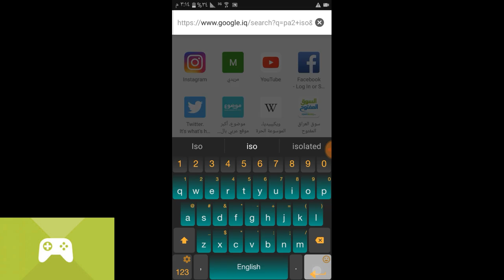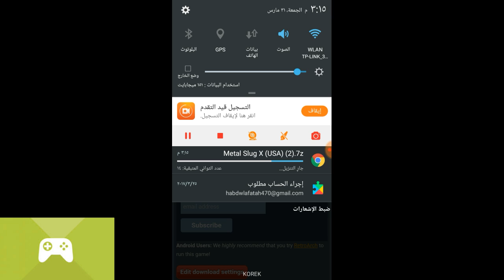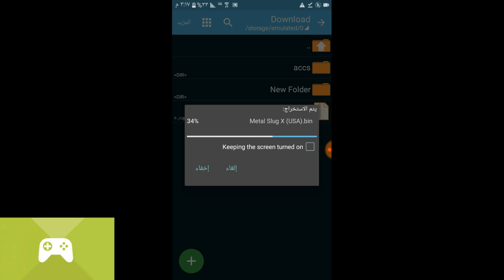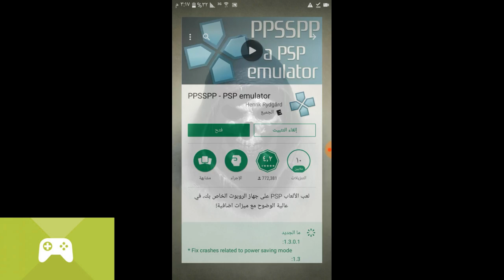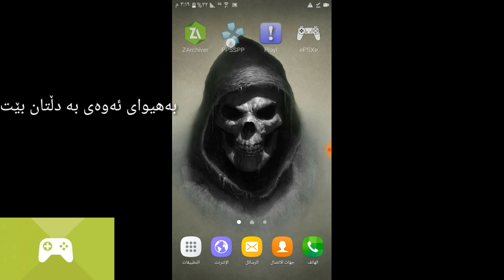چۆنیەتی داونڵۆدکردنی یاری پلەی ستەیشن 1 و 2 و پی ئێس پی زۆر بە ئاسانی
سڵاو ئازیزان ئەم فێرکارییە بۆ دابەزاندنی یاری PS1 و PS2 و PSP لە ڕێگەی وێب سایتی :emuparadise
بەرنامەی PS2 :
بەرنامەی PS1 :
javascript:listfastdown('epsxe-for-android-55', 285612);